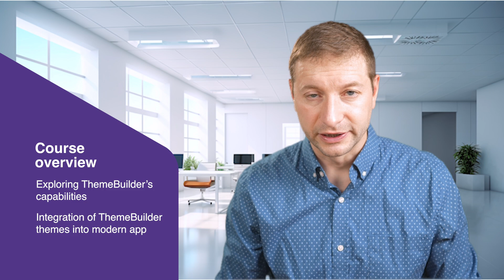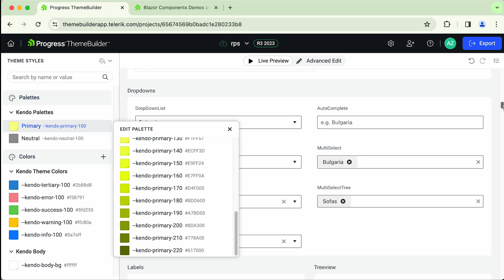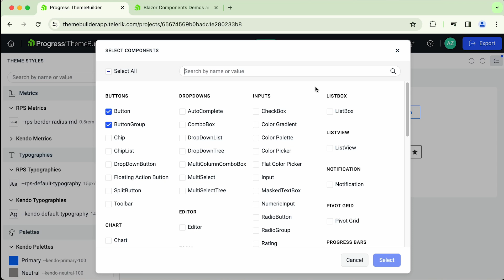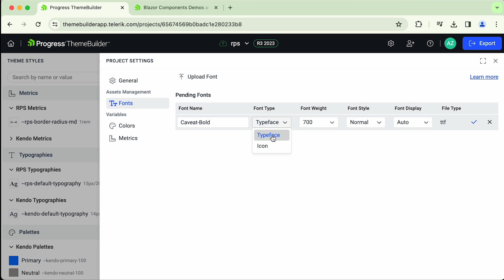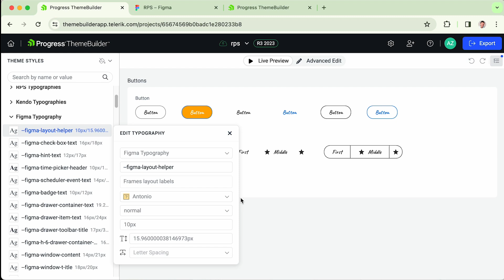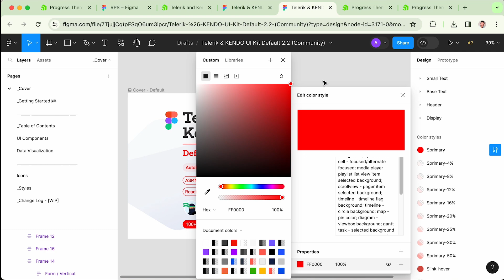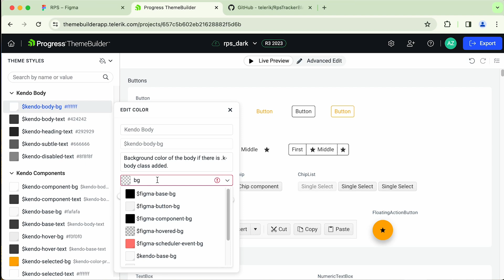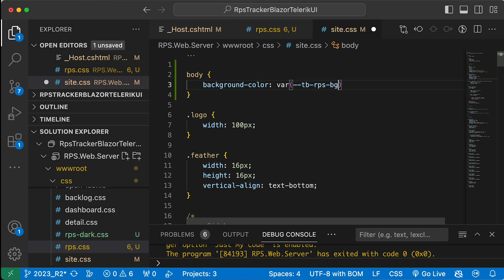ThemeBuilder Full Guide: Customizing Telerik and Kendo UI Components Like a Pro!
Welcome to our complete video guide on ThemeBuilder – the ultimate tool for customizing Telerik and Kendo UI components for your web applications! 🎨

Whether you're starting from scratch or enhancing an existing app, this course will guide you step-by-step through ThemeBuilder’s powerful capabilities for seamless integration and theming.

In this course, you'll learn how to transform your UI quickly, applying custom styles and themes across your app’s components with precision. We'll dive into ThemeBuilder’s latest features and show you how to use the tool to bring your vision to life, whether you're working on a new project or enhancing an existing one.

What You'll Learn:
- Basic Features of ThemeBuilder – Get comfortable with the essentials to start customizing in minutes.
- Figma Integration – Learn how to bring your design concepts to life and streamline workflows with Figma and ThemeBuilder.
- Advanced Editing Tab – Unlock advanced options to fine-tune your components with control over styles, fonts, colors, and more.
- Component Editing & Variables – Dive deeper into UI customization by working with variables and components for an efficient, scalable design.
- Using Generated Themes – Implement ready-to-use themes for consistent, professional-looking UI across your web apps.

By the end of this course, you'll be able to leverage ThemeBuilder for creating custom themes that fit your branding and enhance user experience effortlessly. Perfect for developers, designers, and anyone looking to customize Telerik or Kendo UI components!

Helpful timestamps:
00:00 - Intro
00:18 - Course Overview
01:03 - About ThemeBuilder
02:20 - Resources
03:03 - Getting Started
03:37 - New Project
06:11 - Component View Pane
09:33 - Basic Features Overview
10:08 - Variables
14:21 - Advanced Edit
20:02 - Custom Fonts
22:31 - Project Sharing
23:57 - Figma Integration
24:25 - Figma Plugin
27:05 - Figma Design Elements
29:01 - Icon Export
31:25 - Finishing the Project
31:42 - Design Transfer
36:11 - Final Result
38:46 - Project Using the Generated Theme
39:17 - The Project
40:38 - Mapping
44:59 - Using the Theme
49:48 - Congratulations